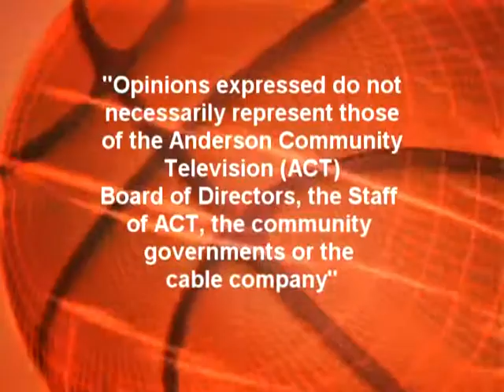Cincinnati St vs Wayne College Men 2012